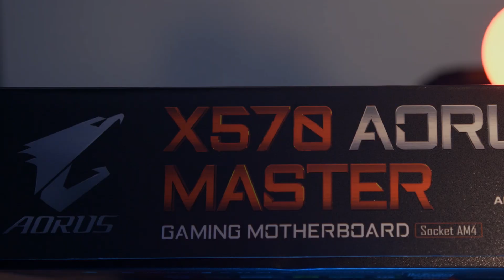X570 AORUS MASTER | Official Trailer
The newly launched X570 AORUS MASTER is now available for purchase on Newegg & Amazon!